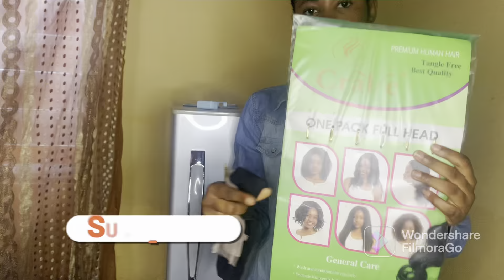How to: DIY T Frontal ventilation and wigging using synthetic weavon | beginners friendly